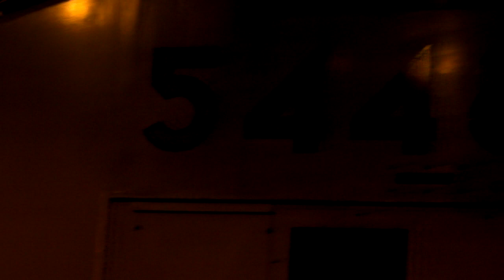Dunsmuir RR Days (9) - It's Time to Leave the Town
Here's the last part of video from Dunsmuir Railroad Days. It was great.

Many thanks to Union Pacific, Western Railway Museum, Feather River Rail Society, and Shasta County Rail Preservation Society and Dunsmuir, California!